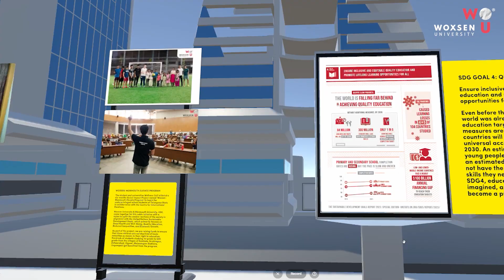AI Research Centre at Woxsen University by Dr Hemachandran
Dr. Hemachandran K, Associate Dean of Graduate Programs at School of Business, Woxsen University, takes us through the university's pioneering AI Research Centre - Woxsen University.

Watch this video for an exclusive glimpse into the groundbreaking projects currently underway. Meet the team of leading experts, researchers and students who are pushing the boundaries of artificial intelligence.

Check out the center's cutting-edge advancements, from groundbreaking theoretical research to real-world applications that are shaping the future. Discover the impact of their work and the prestigious recognitions these projects have received.

Witness the future of AI firsthand and see how Woxsen University is at the forefront of innovation.